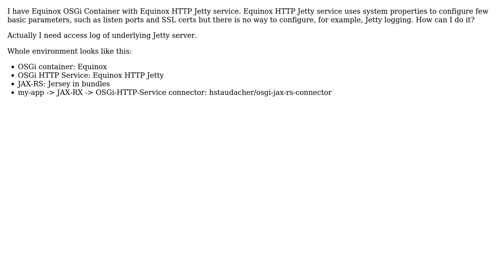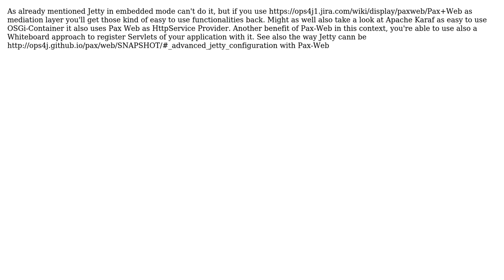How to provide XML config files to Jetty in OSGi (or how to configure jetty logging in such env)?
With thanks & praise to God, and with thanks to the many people who have made this project possible! | Content (except music & images) licensed under CC BY-SA | Music | Images & others | With thanks to user Seweryn Niemiec user Gunnar user Achim Nierbeck and the Stack Exchange Network Trademarks are property of their respective owners. You are responsible for your own actions.